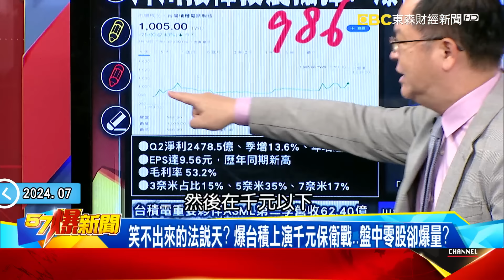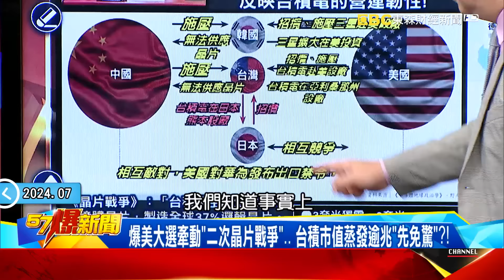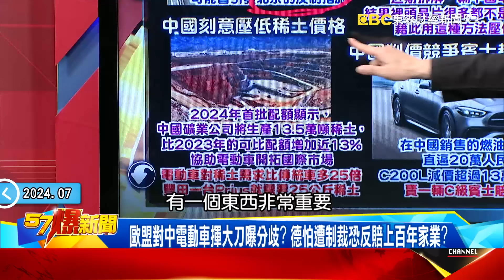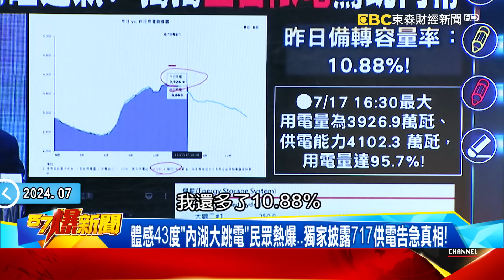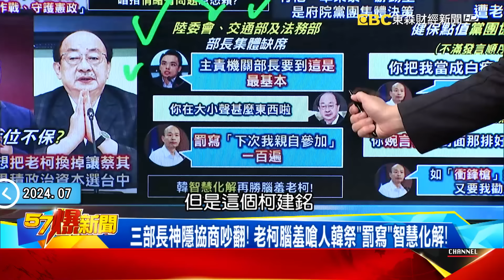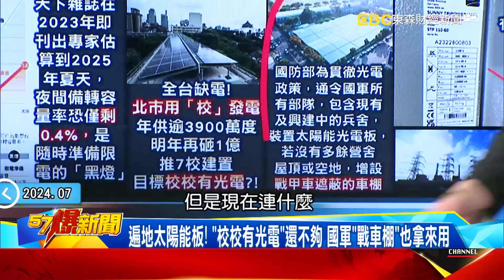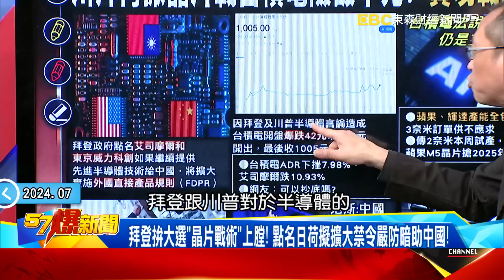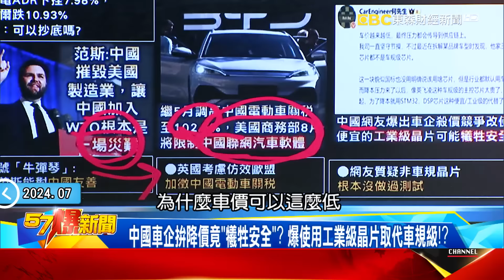【全集】柯建銘「頻觸逆鱗」萬年總召地位恐不保！？綠立院荒腔走板「老柯要負全責」！？ - 黃世聰 徐俊相《57爆新聞》 2024.07.18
00:00:00 美大選牽動「二次晶片戰爭」… 台積市值蒸發逾兆「先免驚」？！
00:13:02 習近平「改革家」特稿突消失！ 中共外交部「大外宣經濟好」…人民對未來悲觀乾脆躺平 ？！
00:23:45 大陸官方「擺拍」比救人重要？ 公安見死不救…民眾下秒被沖走？
00:32:44 「核退場、綠延宕」供電淪碰運氣？ 獨揭全台「限電」驚魂內幕！
00:47:42 老柯爆賴介入立院龍頭選舉！ 「萬年總召」觸逆鱗等著被開刀？
01:02:08 賴清德一統江山之路黨內還有小雜音？ 派系「爾虞我詐」暗挺陳亭妃？！
01:16:01 「假減碳真非核」監院也護航？ 國軍拚光電竟用「中製」零件！
01:27:19 大陸車企拚降價竟「犧牲安全」？ 爆使用工業級晶片取代車規級！？

拜川接棒投震撼彈！ 爆台積市值蒸發逾兆「安啦」？ 習瑟瑟發抖？
笑不出來的法說天？ 爆台積上演千元保衛戰…盤中零股卻爆量？
拜川「突襲」出招嚇趴全球… 爆垂老拜登遭換將？民調卻Say No？
爆美大選牽動「二次晶片戰爭」… 台積市值蒸發逾兆「先免驚」？！
北京官宣「怕川普」？中共三中全會成卸責大會？經濟淪「保三」戰？
美總統大選的明天過後…陸企恐全「華為化」？揭科技業全倒內幕

北京真慫了？ 曝習「改革家」三字被消失…中國青年剩垃圾時間？
歐盟對陸電動車揮大刀曝分歧？ 德怕遭制裁恐反賠上百年家業？
壓價稀土、用次等晶片…揭密大陸電動車價格戰關鍵「三件套」！
歐「BBA」折價換銷量反賠上未來？ 賣1輛賠30萬卻只能跟進促銷？
陸外交部曝經濟可圈可點？ 民嗆陸股如渣…大陸進入垃圾時間？
大陸青年對國家「絕望」？ 各行業「難做人」只能靠工牌「嗆老闆？！
大陸失業數據看」圖書館「最真？民眾假上班遮羞…習卻在大撒幣？
習近平」改革家「特稿突消失！ 曝內外民不聊生…怕尊號釀民怨？！

三峽大壩「11孔全開」重演2020夢魘？民受水患苦…公安卻冷眼觀？
每五分鐘就洩一個西湖水！ 三峽壩全開洩洪下游民眾「全完了」？
河南農民苦翻天！ 僅差1個月「旱的旱死、澇的澇死」玉米田全毀？
河南暴雨狂襲逃不了？ 民眾曝「洪水猛灌電梯」水位狂飆困1hr？！
不只河南還有陝西！ 暗夜堤壩潰堤「泥流灌市區」車輛全被吞噬？
洪水下的悲劇！ 湖北山體崩解…官方曝緊急救援卻全是「假的」？
大陸官方「擺拍」比救人重要？ 公安見死不救…民眾下秒被沖走？

「核退場、綠延宕」未來穩供電碰運氣？ 獨揭全台限電驚魂內幕
「經發會」首場會議登場！ 拚經濟卻沒邀企業代表…畫餅充飢！？
體感43度「內湖大跳電」民眾熱爆…獨家披露717供電告急真相！
用電走鋼索？核三1號機除役倒數…光電難補「3%發電量」缺口！？
緩不濟急？ 核三退場改光電…要「50座」面積發電量才能相抵！？
台綠總座被拔官恐阻「弊案調查」！？ 台電虧損監院「歸咎火力」！
能源、農業難雙全？明賢：屏東光電鋪好撲滿…學校操場都不見
野蠻種電仍不夠…敬平：桃園淪千塘光電之鄉…將見「雙太陽」

老柯爆賴介入立院選舉！ 「萬年總召」頻觸逆鱗等著被開刀？
賴才剛誇綠黨團老柯急放冷箭？ 要賴上情緒課暗指脾氣差？
臉綠了？ 老柯爆賴組「院長改選小組」手伸立院…打臉卓揆？
「柯下昌上」萬年總召大位不保？ 綠立院連吃鱉早惹賴不爽？
三部長神隱協商吵翻！ 老柯腦羞嗆人韓祭「罰寫」智慧化解！
健保點值喬不攏柯又爆走！ 「柯式衝鋒槍」好意思要韓勸架？
老柯自己才該上情緒課？張：他每天都在立院失控沒深呼吸
過去立院呼風喚雨現到處吃鱉？董：柯很悶什麼事都辦不了
綠立院荒腔走板柯要負責？李：目中無人連自己人都不放過

賴「倚天劍」出鞘斬貪官！ 藍綠通殺震懾派系 「萬流歸賴」差一步？
楊文科圖利建商惡行滿滿10頁！ 天坑案牽動2026 藍綠白搶布局！
竹北氣爆害16歲少年「皮膚剝落」！縣長楊文科卻爽遊日喝酒打球？
2026府城之爭浮檯面！ 林俊憲「起手式」出擊…陳亭妃隔空交鋒？！
賴一統江山之路黨內還有小雜音？ 派系「爾虞我詐」暗挺陳亭妃？！
打台南黑金為防堵陳亭妃？董：賴助子弟兵林俊憲守龍興之地
派俞秀端查桃園弊案當「示範」？當年跟燦吃香喝辣今剉咧等！

「假減碳真非核」監院也護航？ 國軍配合綠電竟用「陸製」零件！
經發會首次開會只聚焦投資？ 百姓關心電力、減碳卻都不談？
彭啟明喊「核能是減碳選項」！ 卓揆不反對新核能又給軟釘子？
護航非核？ 台電虧2265億…監院查完歸咎「火力發電佔8成」！？
報到膩！ 內湖停電已不是新聞 專家早估2025夜間備轉剩0.4%
遍地太陽能板！ 「校校有光電」還不夠 國軍「戰車棚」也拿來用
政府開放新核能成X話？李：DPP推非核竟把天然氣當能源解方
陳鳳馨揭跳電真相：備載容量不到8%必跳電、尤其週三要小心

川拜再掀晶片戰台積電險失千金！ 「貿易戰2.0」電動車首當其衝？！
拜登拚大選「晶片戰術」上膛！ 點名日荷擬擴大禁令嚴防暗助大陸！
無懼科技戰「積輝蘋」仍是主流！ 傳蘋果M5晶片搶台積2奈米頭單！？
川普對台「有些情緒」竟是秋後算帳？ 矢板明夫曝郭董害他敗選！？
拜登首鬆口健康有問題考慮退選！ 隔天「確診」曝虛弱登機不選了？
范斯批陸毀美「製造業」成災難！ 官媒：別指望他能對大陸友善！？
美加徵電動車102.5%關稅還不夠？ 8月擴大限制聯網汽車軟體！？
大陸車企拚降價竟「犧牲安全」？ 爆使用工業級晶片取代車規級！？
美祭3大刀砍向半導體股？陳：今晚台積電ADR漲幅成觀察點